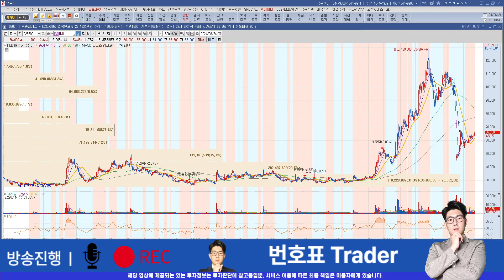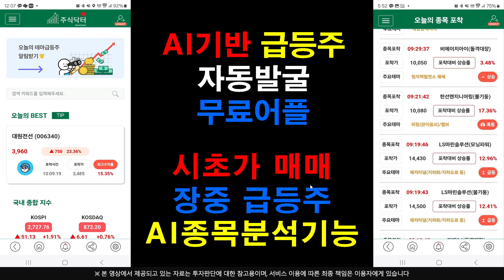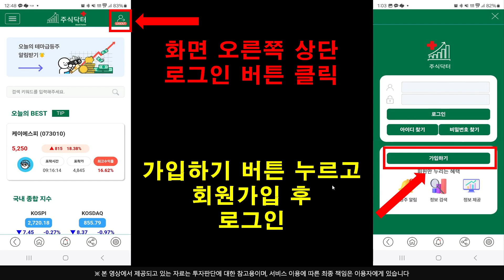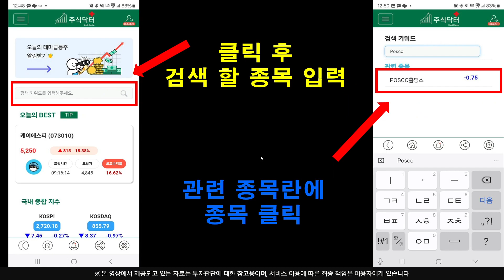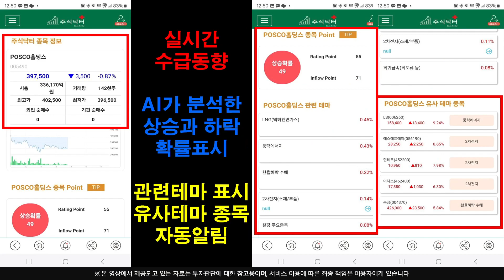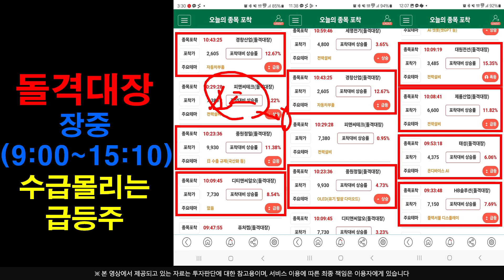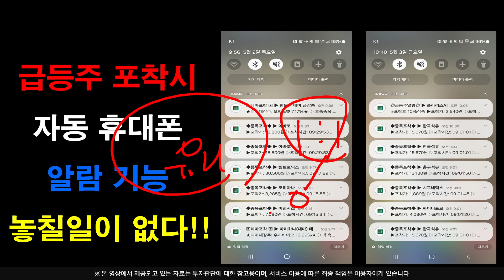[주식]HLB - 차트를 보면 답이 나옵니다 내일부터 다시 상승랠리 시작